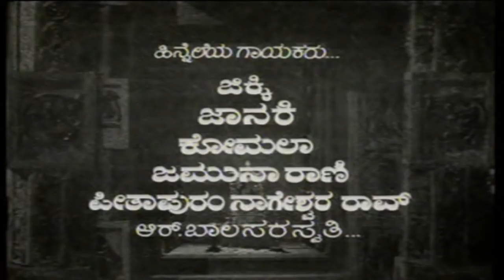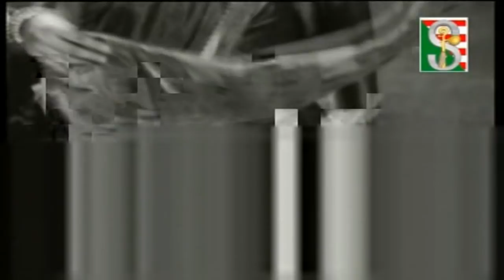Dharma Vijaya ಧರ್ಮ ವಿಜಯ Full Movie - Superhit Kannada Movies | Leelavathi, Rajkumar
Presenting Superhit Kannada full Movies 'Dharma Vijaya ಧರ್ಮ ವಿಜಯ'. Movie starring Leelavathi and Rajkumar. Sit back & enjoy Classic Kannada Movies.

Credits:
Director: N. Jagannath
Screenplay: Sorat Ashwath
Music director: G. K. Venkatesh
Producer: T Madar
Stars: Leelavathi, Rajkumar